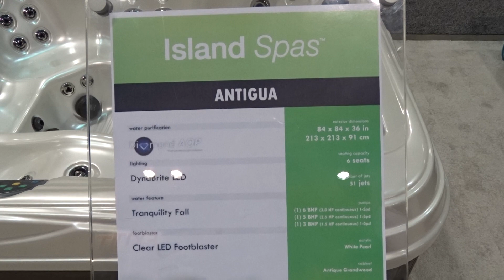The Antigua (Island Spas) Hot Tub - by Artesian Spas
- The Antigua from our Island Spas line of hot tubs. Island Spas combine handcrafted artistry and ergonomic design to create the ultimate spa experience.